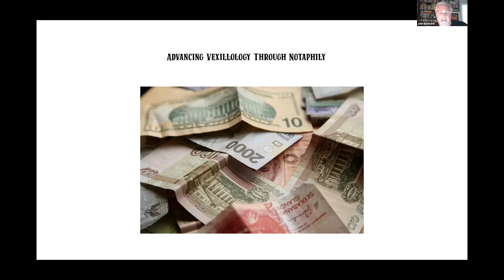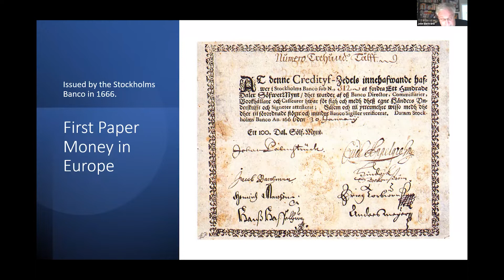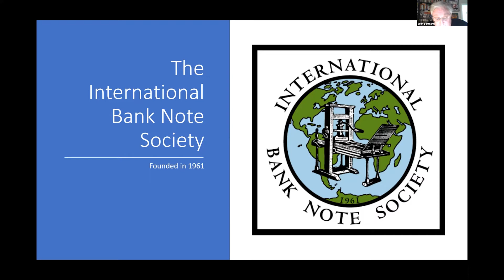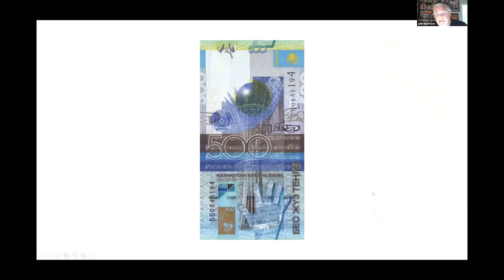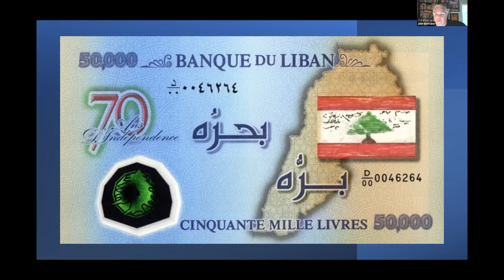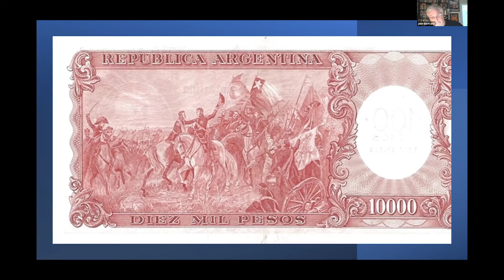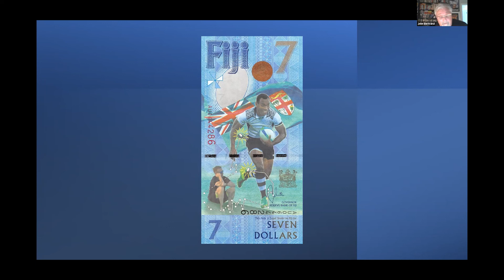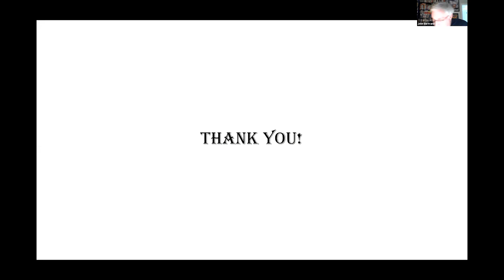Vexillological Notaphily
John Bertrand 🇨🇦
(Presented at NAVA 55, June 12, 2021, cyberspace 🌐)

This presentation explores flags on banknotes (as studied by notaphily).  Flags and currency are powerful symbols of modern statehood.  The symbols appearing on a nation’s currency do not get there in a haphazard way.  They are chosen and approved by the governing authorities.  They provide banal reminders of nationhood.  They are flagging it unflaggingly.  However, they remain largely unnoticed in daily financial transactions.  They become internalized as a second nature and forgotten as history, a living, unremembered collective memory.  Initiatives to advance this area of study might include: a working group to collect and catalogue these images and information, Interest Area Meetings to share information, occasional articles in Vexillum to highlight notes of particular interest, and collaboration with other organizations such as the IBNS or Flags of the World.

Video editor: Brian Cham